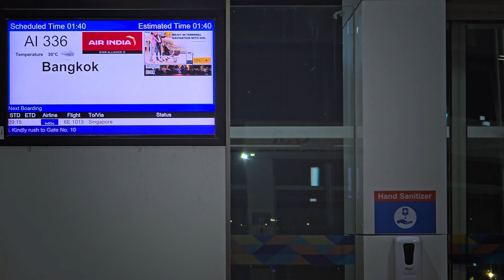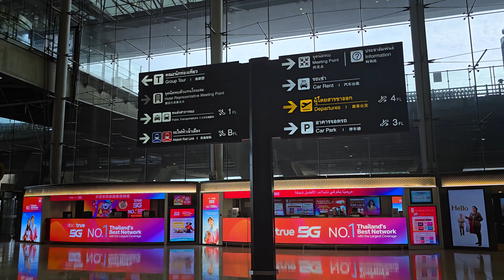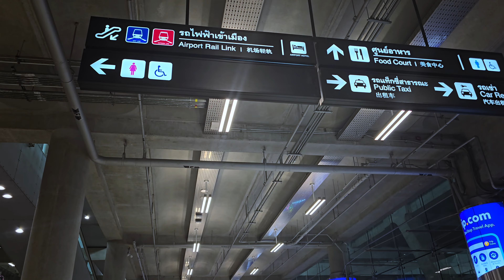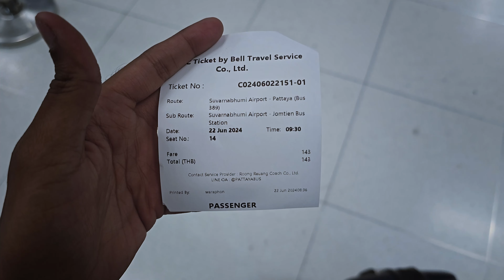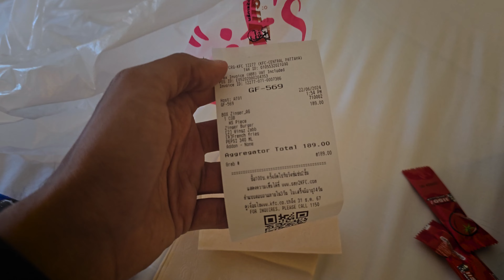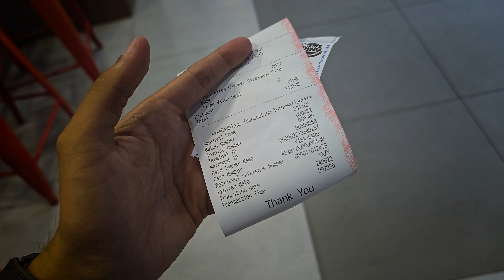Thailand Day 1: Delhi to Bangkok ✈️ Pattaya Streets & Epic Nightlife on Walking Street 🌟 | In Telugu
Welcome to my Thailand Vlog Series! 🌴🇹🇭

Day 1: The Adventure Begins

Join me as I embark on an unforgettable journey from Delhi to Bangkok and then travel to the vibrant city of Pattaya! This vlog captures the excitement of my travel day, starting with a smooth flight from Delhi to Bangkok, followed by a scenic drive to Pattaya.

In this episode, you'll experience:

The thrill of landing in Bangkok and the first impressions of Thailand.
A picturesque road trip from Bangkok to Pattaya, showcasing stunning landscapes.
Exploring the bustling streets of Pattaya, filled with local culture, delicious street food, and unique shops.
A deep dive into Pattaya's famous nightlife on Walking Street, with its lively atmosphere, neon lights, and endless entertainment.